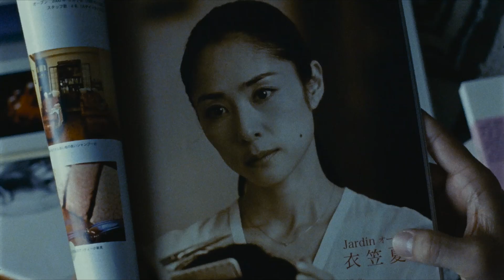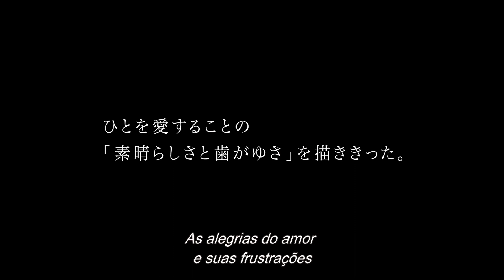A ETERNA DESCULPA (Nagai iiwake aka The Long Excuse) // Trailer legendado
Sachio, um escritor popular, perdeu a sua esposa num acidente de autocarro, juntamente com a sua melhor amiga. Sob pressão, tem de fingir a dor que todos esperavam dele.Sentindo-se incapaz de escrever, conhece Yoichi, o marido da amiga da sua esposa, que ficou com dois filhos pequenos. Sachio oferece-se para cuidar deles enquanto o pai está no trabalho.Finalmente começa a sentir a perda da esposa e, nesta jornada interior para a compreensão, encontrará, novamente, o seu amor por ela.